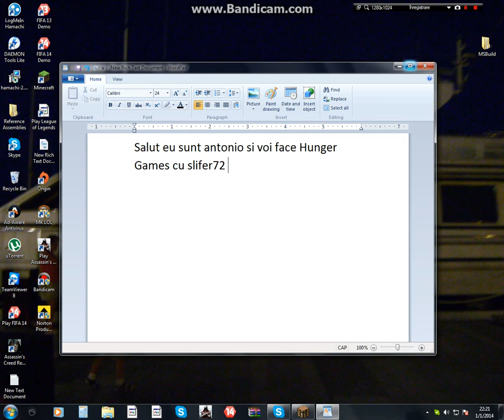Minecraft-Hunger Games #3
cu slifer 73 continuarea dupa